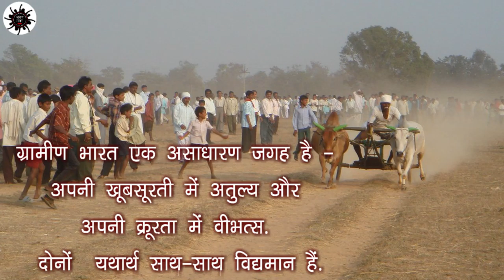परी से मुलाकात.... पी. साइनाथ...Jantar Mantar Live